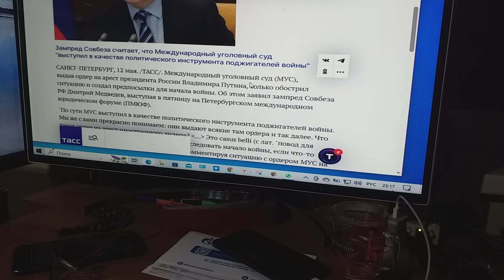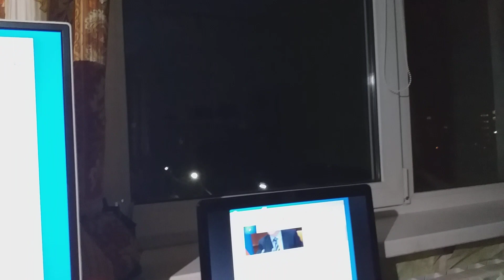С ордером МУС ситуацию Медведев объяснил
Сообщает ТАСС о заявлении РФ экс-президента, что исполнение МУС ордера на лидера страны арест, к началу приведет войны.
Но только в случае ареста лидера страны, на арест которого выдан ордер МУС.
Так страны, подписавшие Римский договор, РФ экс-президентом предупреждены.
А я предложить понять этим странам русскую пословицу – «Когда в хвосте начало, то в голове мочало» – не смог сдержать искус.